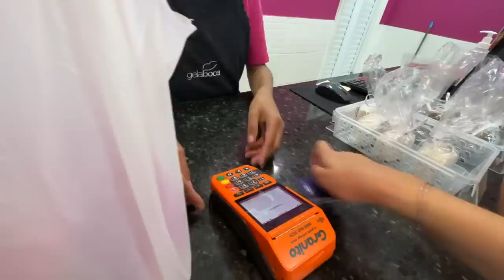DESCULPA AMIGOS… não fiquem bravos comigo!